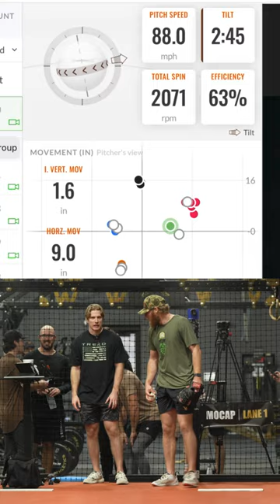Disgusting Change-Ups From Rangers Minor Leaguer Zak Kent